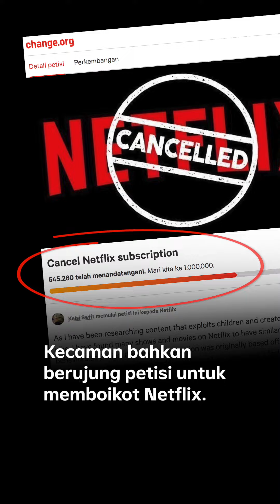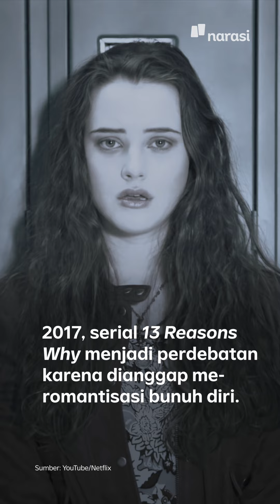Kontroversi Netfllix, dari Poster Sampai Konten Film | Narasi Newsroom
Netflix Bikin Gaduh Warganet karena Poster Film Cuties

Penyebabnya, mereka mengunggah poster dan materi promo film Cuties yang dianggap mengeksploitasi sisi seksualitas anak.⁣
Pengguna Netflix di Twitter bahkan menggencarkan tagar CancelNetflix sebagai bagian dari penolakan mereka terhadap film yang disutradarai Maïmouna Doucouré ini. ⁣
Beberapa pengguna juga menyebar petisi agar Netflix menghapus film itu.⁣

(Narasi)